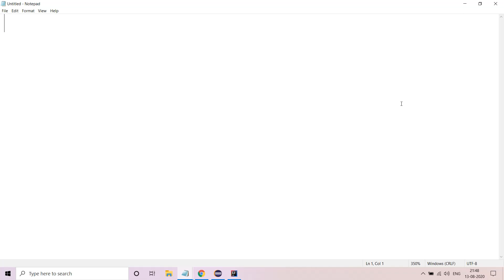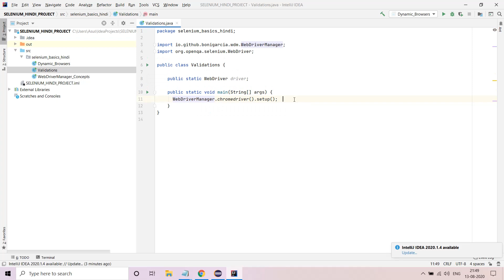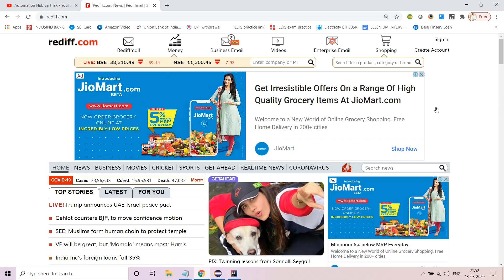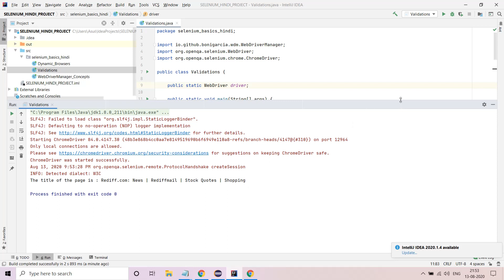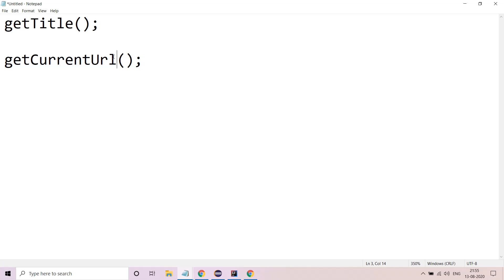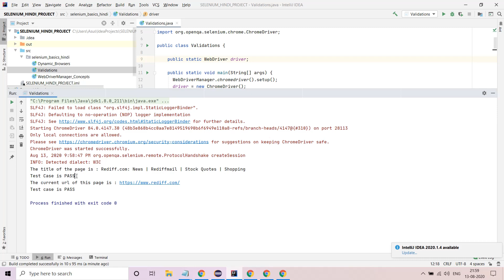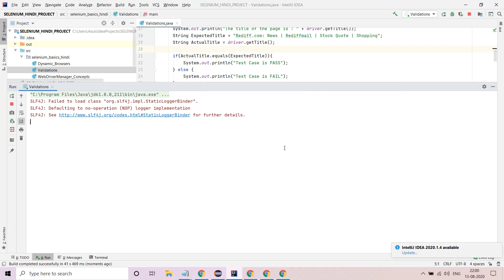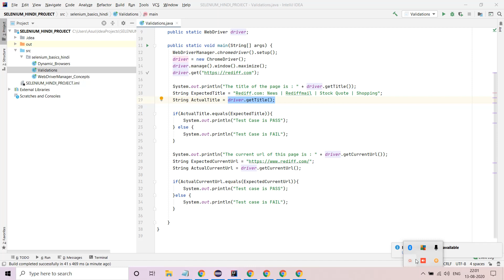(in Hindi)getTitle and getCurrentUrl validations